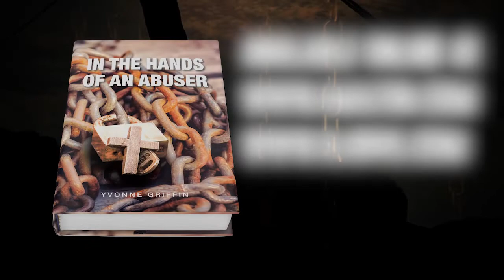IN THE HANDS OF AN ABUSER by Yvonne Griffin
A child who was tossed through the child protection system and lived with numerous foster homes/families. Each family was temporary with hopes of reunification with my family. I was subjected to worse situations in these homes that were supposed to be a place of providing me with my needs and safety. I suffered, physical, sexual, verbal and emotional abuse. I was pulled from homes as things happened, but punishment was never given to those who assaulted me. I found an outlet for taking my mind off what was happening to me but it only helped for so long.